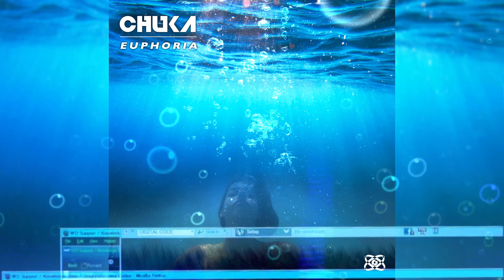CHUKA - Know Nothing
"Know Nothing" is an introspective electronic track that emerges from CHUKA's transformative journey. It reflects the realization of knowing nothing amidst life's complexities. The track's introspective melodies and contemplative rhythms invite listeners to explore the beauty of the unknown. It encourages embracing humility and finding solace in the ongoing journey of self-discovery. "Know Nothing" captures the paradox of seeking knowledge while acknowledging the vast expanse of the unknowable.

Artwork: Itay Aluf
Record Label: Comet Musicians

Comet encourages new psychedelic emerging artists with unique style and sound signature, to create Comet Musicians eclectic vision for future festivals dancefloors.